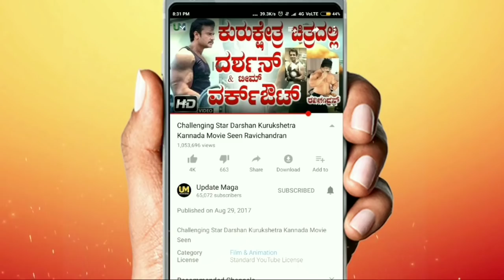Darshan Wodeya Movie Shooting Start | Challenging Star Darshan Wodeya Movie Start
DarshanWodeya Movie Shooting Start | Challenging Star Darshan WodeyaMovie Start
-Watches for Mens & Boys Rs.299
- Samsung 4.1 Bluetooth Rs.250
-Wireless LED Bluetooth Speaker Rs.250
Equipments I Use:
Mobile:- Redmi 5
Inspiration:
By Ender Güney